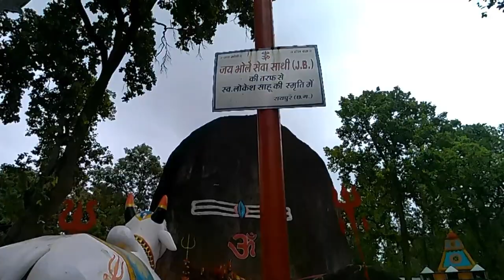विश्व का सबसे बड़ा प्राकृतिक शिवलिंग।। क्या है इस शिवलिंग का इतिहास और हर साल क्यो बड़ रहा है?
Gariyaband

विश्व का सबसे बड़ा प्राकृतिक शिवलिंग
क्या है इस शिवलिंग का इतिहास और हर साल क्यो बड़ रहा है?

भूतेश्वर नाथ महादेव के नाम से प्रसिद्ध इस प्रकृति प्रदत्त शिवलिंग की सबसे बड़ी विशेषता यह है कि हर साल इसका आकार नित-नित बढ़ रहा है। जो कि अपने आप मे यह सिद्ध करता है कि भगवान शिव स्वयं इस पावन धरा पर शिवलिंग के रूप मे विराजमान हैं।

इस शिवलिंग मे हल्की सी दरार भी है, इसलिए इसे अर्धनारीश्वर के रूप मे पूजा जाता हैं। इस शिवलिंग का बढ़ता हुआ आकार आज भी शोध का विषय है।